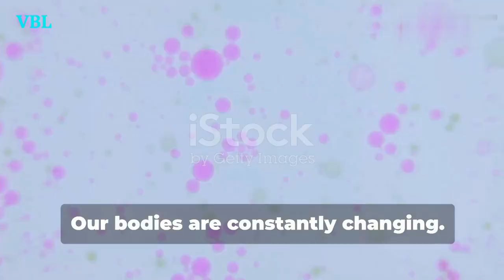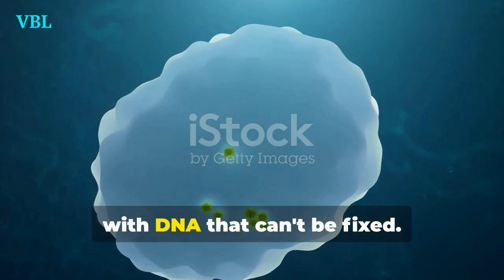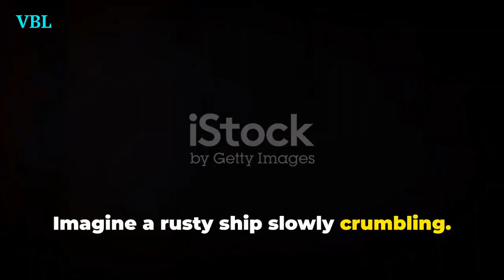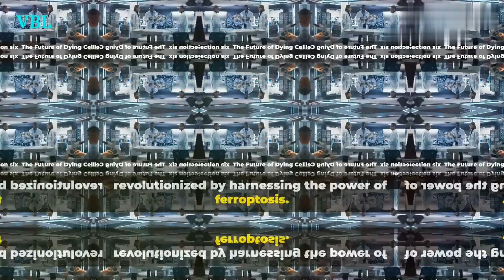Apoptosis vs Ferroptosis: The Battle of Programmed Cell Death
Discover the fascinating world of programmed cell death and its crucial role in keeping our cells healthy! In this video, we dive into the chaos that could ensue without cellular cleanup mechanisms and introduce you to apoptosis and ferroptosis, key processes for eliminating unnecessary cells. Learn about how apoptosis, often called cellular suicide, ensures damaged or redundant cells break down neatly, and how ferroptosis, involving iron overload, resembles a rusting ship's dramatic collapse. Explore the groundbreaking discovery of a cobalt complex that can trigger ferroptosis, and its immense potential in cancer treatment. Join us as we uncover how understanding these processes could revolutionize disease treatment and aging.